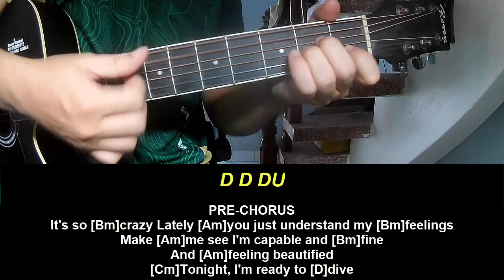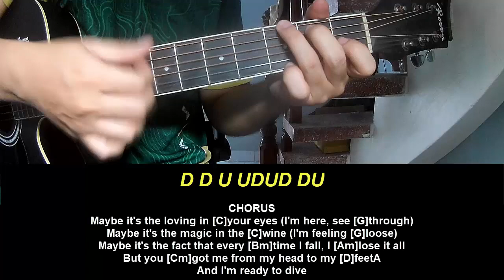Play Guitar Along With Chords And Lyrics Olivia Dean Dive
Today, I will share with you Play Guitar Along With Chords And Lyrics Olivia Dean Dive